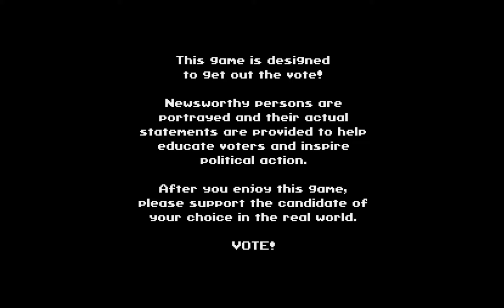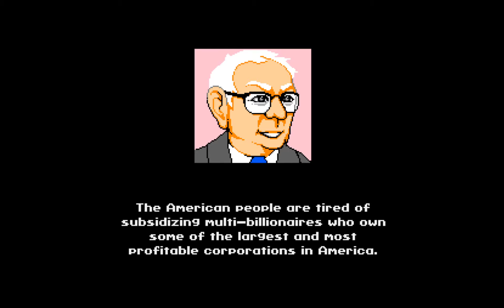Super Bernie World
Super Bernie World A Bernie Sander Mario like game